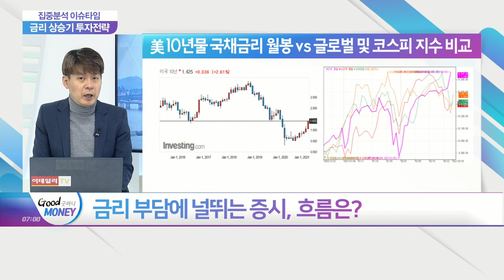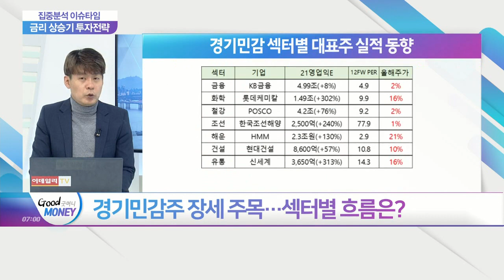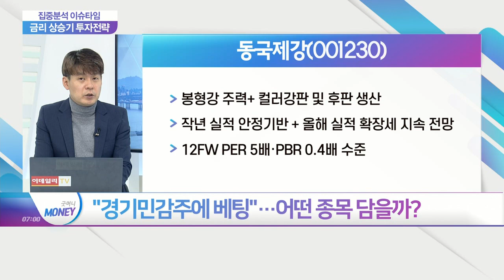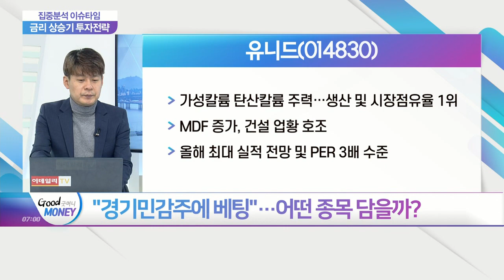치솟는 금리에 증시 '휘청'… 성장주냐, 가치주냐?_집중분석 이슈타임 (20210226)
Q. 금리 부담에 널뛰는 증시, 흐름은?
Q. 빠른 금리상승… 성장주 vs 가치주 '논쟁 가열'?
Q. 경기민감주 장세 주목… 섹터별 흐름은?
Q. "경기민감주에 베팅"… 어떤 종목 담을까? 동국제강(001230), SK이노베이션(096770) , 유니드(014830)